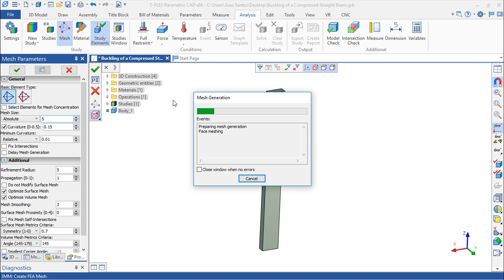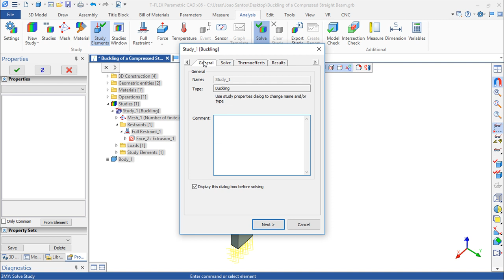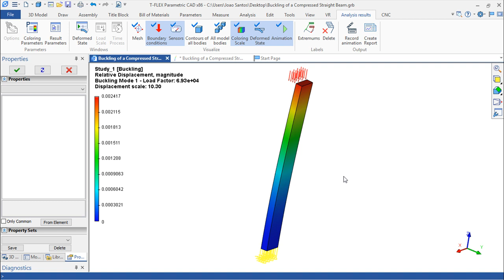T-Flex Analysis v16 - Buckling - Compressed Straight Beam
This is an example belonging to a set of parts which intend to show how to work and create Studies inside T-Flex Analysis.
Inside the course for this software there is also a description for the numerical solution.

Este é um exemplo que pertence a um conjunto de peças que têm como intenção mostrar como trabalhar e criar Estudos dentro do software T-Flex Analysis.
Dentro do curso para este software, também existe uma descrição para a solução numérica.